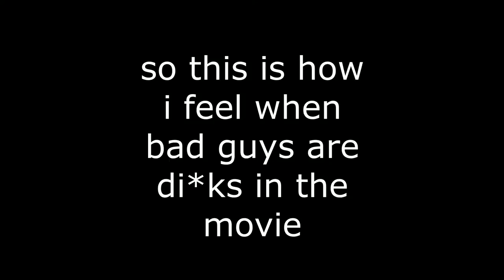How I feel when bad guys are being mean in movies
i get triggerd